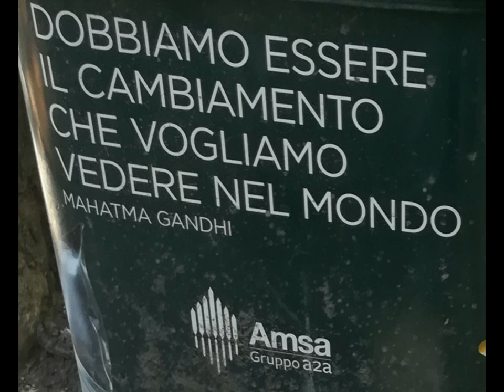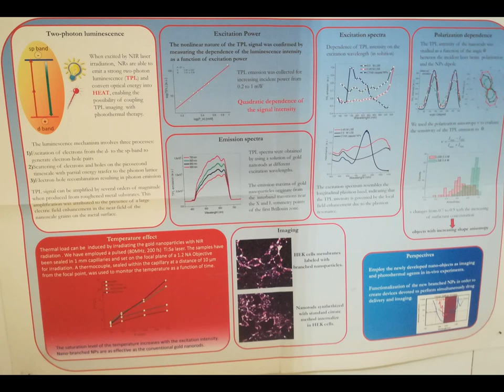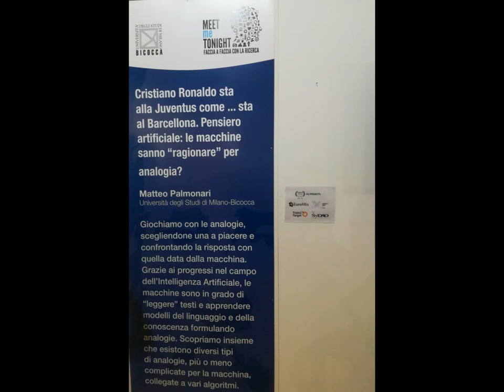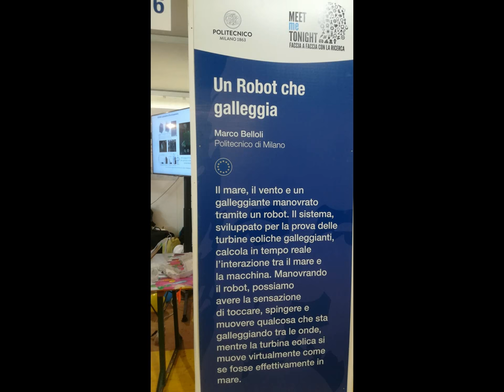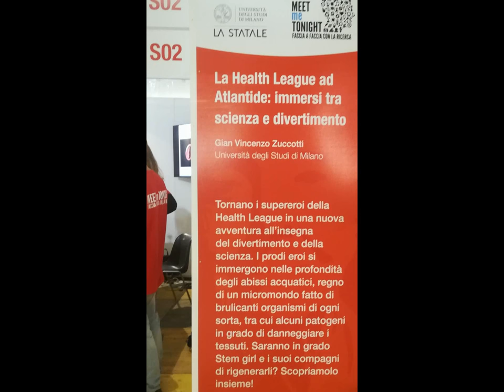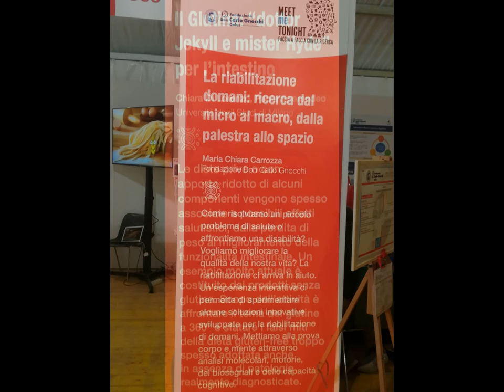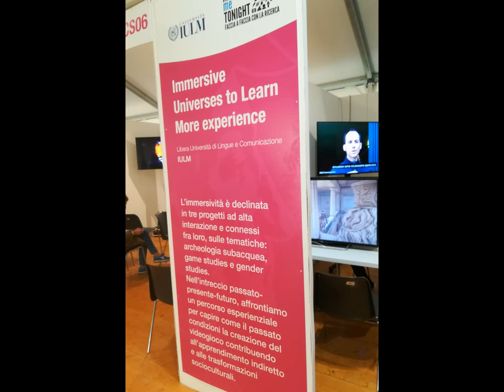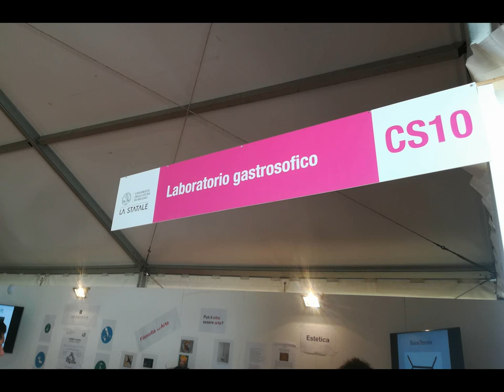Milano MEETmeTONIGHT 2018 September [by Sergio Conegliano]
Como ComoNexT Epitome thru Huawei P8 lite and MAGIX video deluxe 17 Premium [by Sergio Conegliano] youtu.be/i6zsXeiXiGo
=^=^=^=^=^=^=^=^=^=^=^=^=^= Additional Item, if Of Interest
epc.
Como ComoNexT Epitome thru Huawei P8 lite and MAGIX video deluxe 17 Premium [by Sergio Conegliano] youtu.be/i6zsXeiXiGo Cheerio, Sergio Conegliano [p.i.elettronico#g.pubblicista]